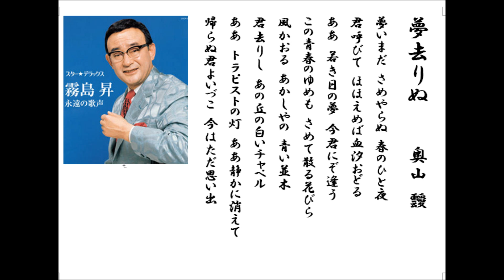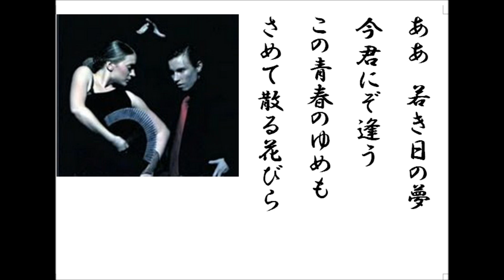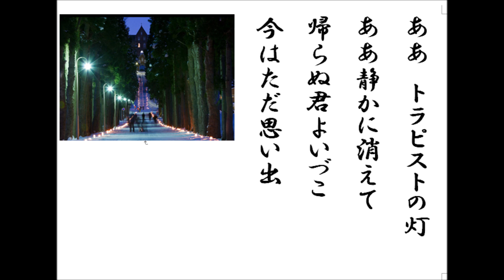詩吟 タンゴ「夢去りぬ」 奥山靉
和製タンゴの名曲です。昭和23年に服部良一作曲、霧島昇歌で大ヒットしました。今でもカラオケ屋さんに配信されています。